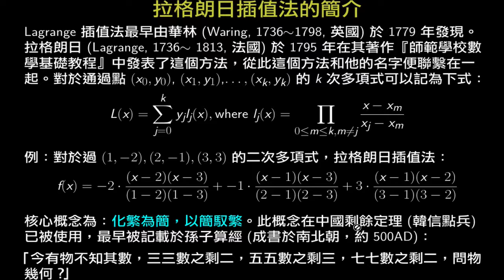拉格朗日插值法簡介